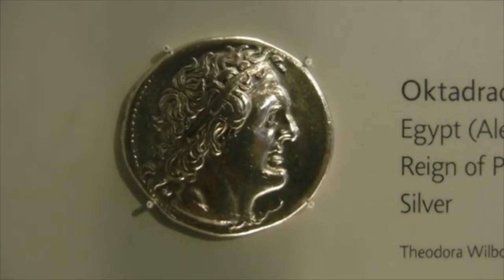don't ask me if I want that coin